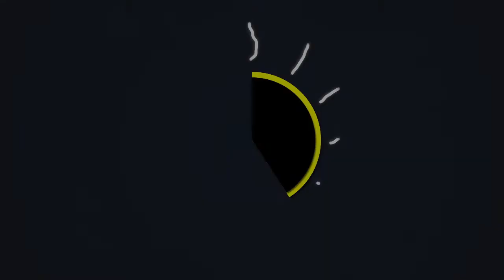Black Ops 2: 115-10 on Plaza w/ Vector!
Topic: XBOX VS PS3